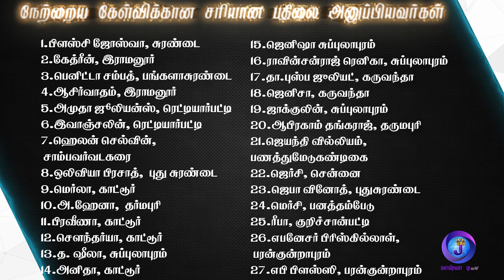Joshua TV BIBLE QUIZ Epi - 75 | Bible படிங்க பதிலை சொல்லுங்க | Tamil Christian Bible Quiz